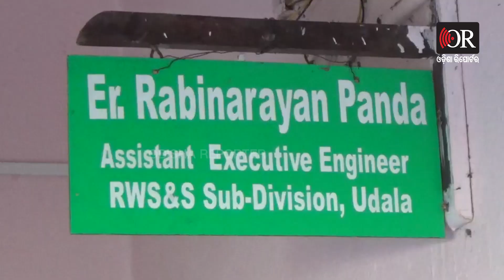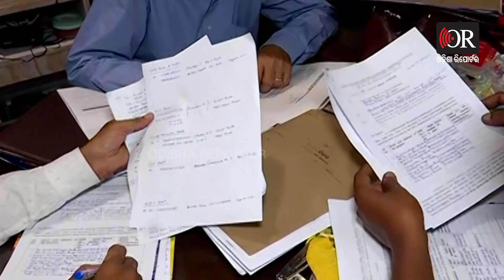ବାବୁଙ୍କ ଘଣ୍ଟା ସୌକ | Odisha Reporter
ବାବୁ ପିନ୍ଧନ୍ତି  ନାମୀ ଦାମୀ ଘଣ୍ଟା । ଗୋଟି କି ଦୁଅଟି ନୁହେଁ ମାଳ ମାଳ ଘଣ୍ଟା । ସେ ପୁଣି ଇଣ୍ଟରନେସନାଲ ବ୍ରାଣ୍ଡର । । ଆଉ ଶୋଷ ଲାଗିଲେ ଷ୍ଟିଲ କି କାଚ ଗ୍ଲାସରେ ନୁହେଁ  ବରଂ ରୂପା ଗ୍ଲାସରେ ପାଣି ପିଅନ୍ତି । ଚାନ୍ଦିର କେଟିଲୁରୁ ଚା' ନିଅନ୍ତି ।ବାବୁଙ୍କର  ମୋଟା  ସୁନା ଚେନ ପିନ୍ଧିବାରେ ମନ ଥିବା ବେଳେ ନିଦ ଯାଏ ଦାମୀ ପଲଙ୍କରେ । ଆଉ ବାବୁଙ୍କ ଘରକୁ ଭିତର ଦେଖିଲେ ଆପଣ ବି ଭାବିବେ , ଏ ଘର ନାଁ ନା ହୋଟେଲ ..?